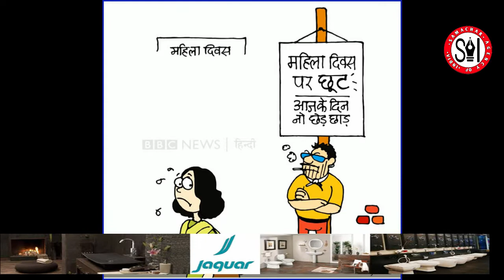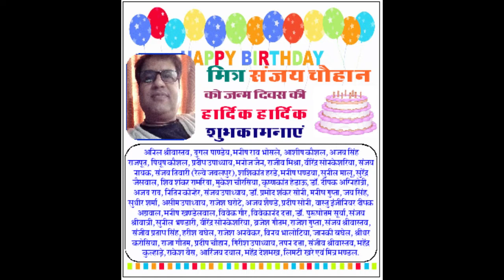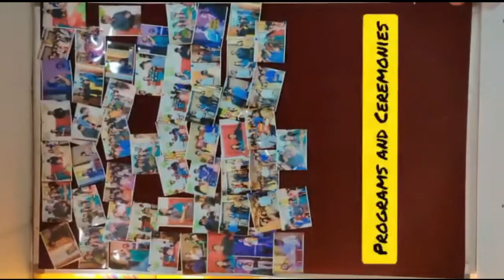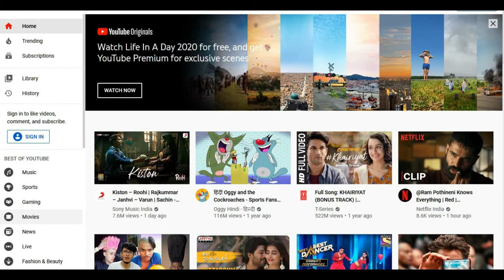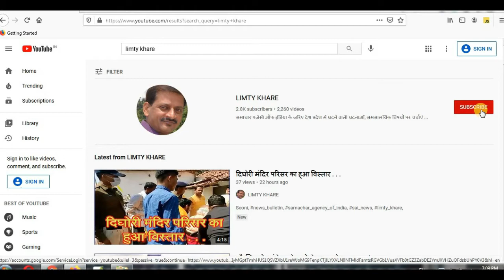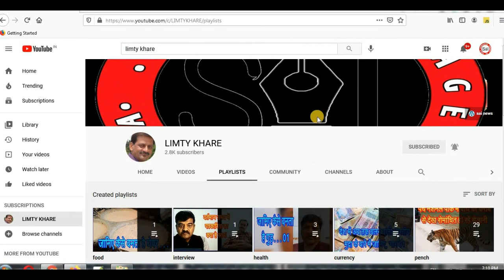बुधवार 10 मार्च 2021, सोशल मीडिया पर चर्चित कार्टून्स देखिए